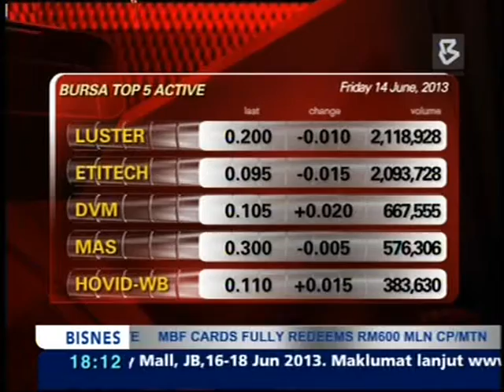14-06-2013-KLCI Up on Wall Street Cues